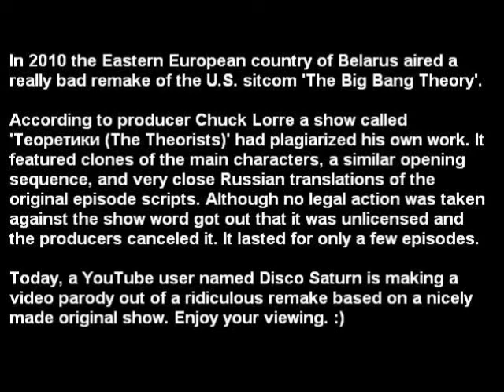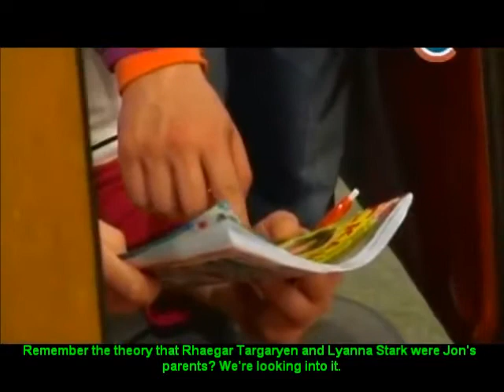The Big Bang Theory in Belarus - Jon Snow of 'Game of Thrones' Has a Twin Sister (PARODY)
Don't miss out all of my other Belarusian Big Bang Theory video parodies in this video playlist that I made

NOTE: All the characters here in this Belarusian video are taking on the roles of the characters on the original 'Big Bang Theory' (Теория Большого Взрыва). It is a parody and not the real thing. Here in this video Sheldon, Leonard and Howard talk about the new fan theory that 'Game of Thrones' character Jon Snow has a twin sister. More on the news story that inspired me to make this video

Footage used in this video comes from the Russian language-speaking Belarusian sitcom 'The Theorists' (Теоретики) which in fact was based on the American original BBT. Software used to make this video include Windows Live Movie Maker and Microsoft Paint. Music played in this video includes an 8-bit version of the BBT theme.

TAGS INCLUDED: Game Of Thrones (Award-Winning Work), Jon Snow (Book Character), Sister, The Big Bang Theory (TV Program)